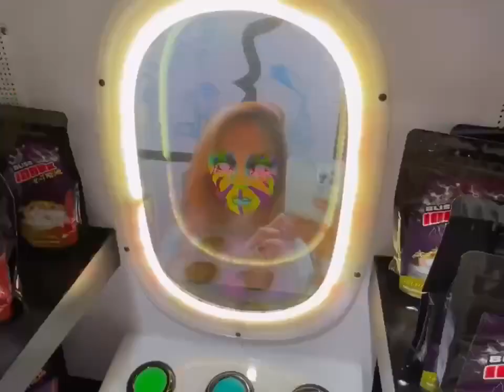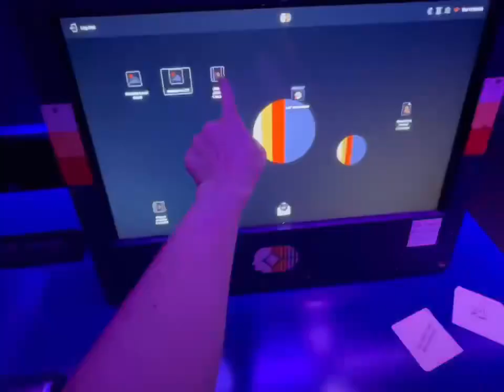MegaMart Vegas 2023